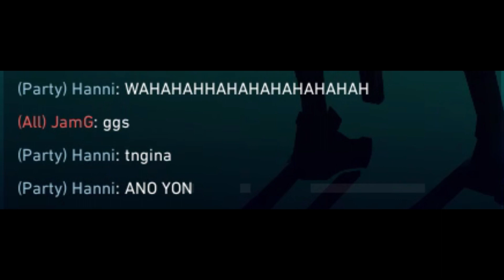Sometimes We Just Dont Know How Enemies Think(They Lost & Wasted Time Every Rnd on Attack)| Val(FIL)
VALORANT Game HIGHLIGHTS ng PINOY PC Gamer na si PYRO

~LMAO